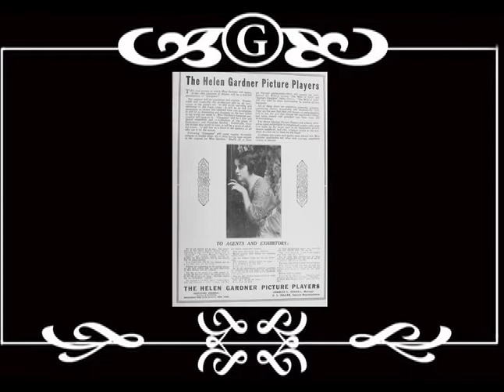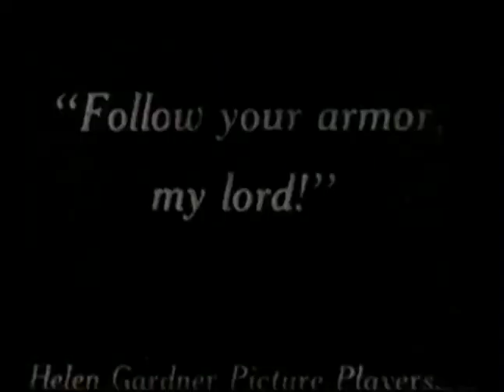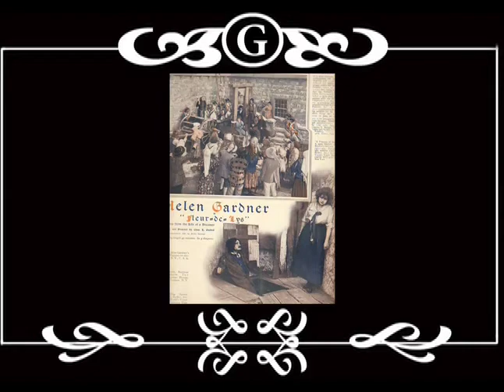Episode 3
Dorin Gardner Schumacher talks about her grandmother, the silent film pioneer Helen Gardner.